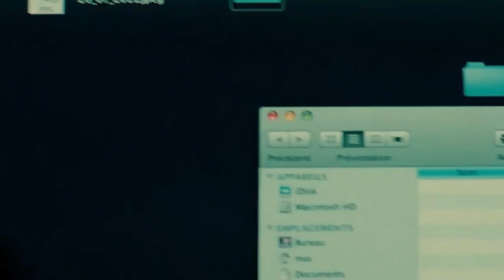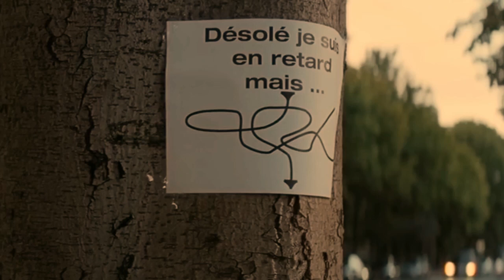It Boy Movie Explained In Hindi | Hollywood Movies Explained | Movie Explanation| Movie Summarized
It Boy Movie Explained In Hindi | Hollywood Movies Explained